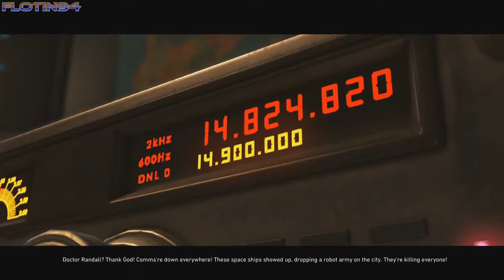Injustice 2 | Story Mode #2 | Green Arrow - Black Canary - The Flash - Green Lantern | [60FPS]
2.Díl příběhového modu hry Injustice 2, ve kterém se předvede Green Arrow s Black Canary + The Flash a Green Lantern!

More videos about DC Comics and WWE on my YT channel.